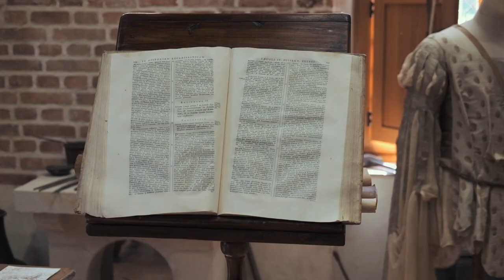Pourquoi on devrait tous lire Marc-Aurèle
Quelle est la compétence clef que Marc-Aurèle nous apprend à cultiver?

0:00 Intro - Les oiseaux
0:50 "Qui vit en paix avec lui-même vit en paix avec l'Univers"
03:07 Qui était Marc-Aurèle?
06:11 Le principe de notre interconnexion
09:07 L' Art de converser avec soi-même

Pour l'avoir sur sa table de chevet
Ernest Renan, Marc-Aurèle ou la fin du monde antique

📓 Le journal que j'utilise tous les jours

🖊️ Parce que les stylos à plume CROSS, c'est la vie
📖 Ma liseuse électronique
📚 Mon roman préféré en 2022

❤️ Le meilleur appareil photo du marché pour la photo & la vidéo
🚀 Le disque SSD du futur (j'en possède 5)